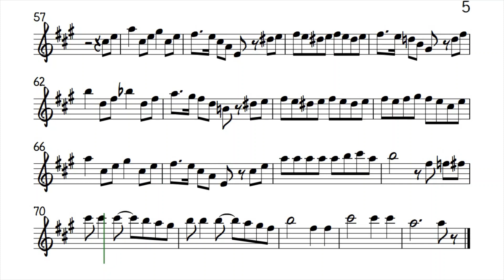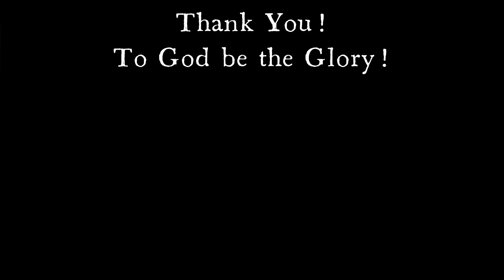Be Our Guest Alto Sax Sheet Music Backing Track Play Along Partitura Copy